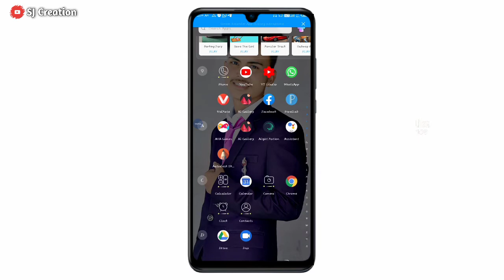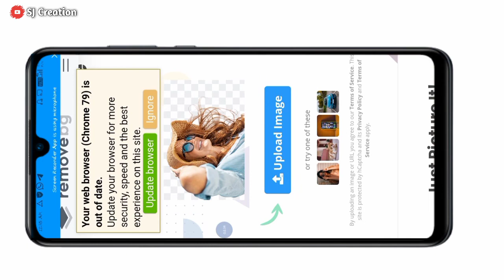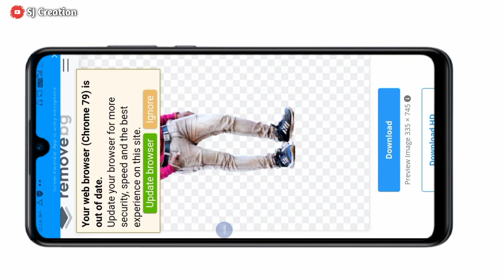photo Eager 10 second made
10 second made photoch background chenj kara
Web results
Background Removal API – remove.bg